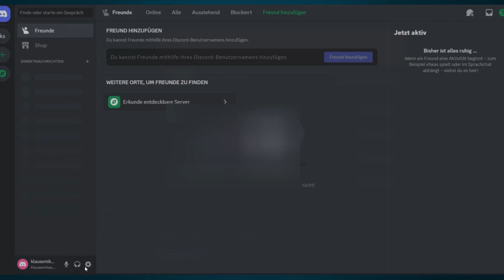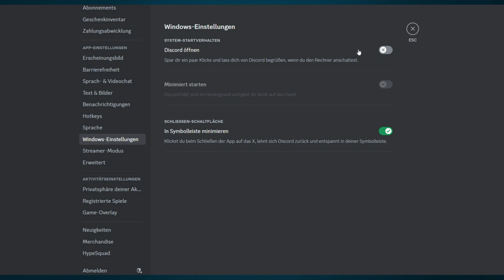Discord Autostart Deaktivieren 2024 ( schnell )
Willst du wissen Discord Autostart Deaktivieren.
Dann ist dies das richtige Video für Sie!
discord startet immer automatisch
discord öffnet sich automatisch